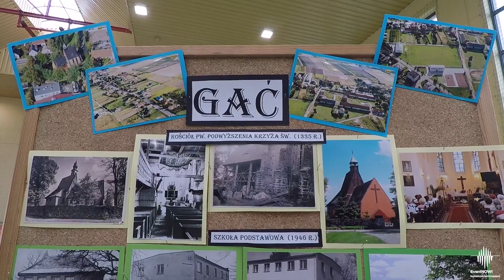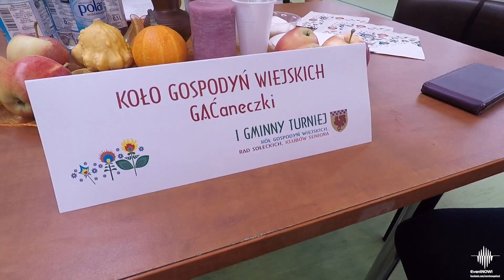I Gminny Turniej Kół Gospodyń Wiejskich, Rad Sołeckich, Klubów Seniora